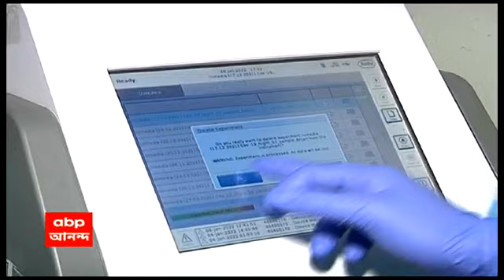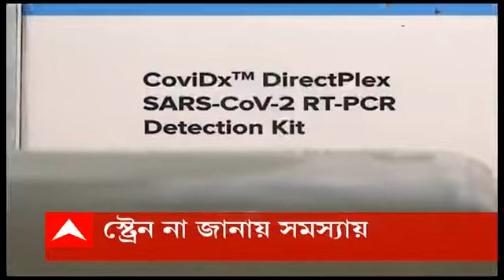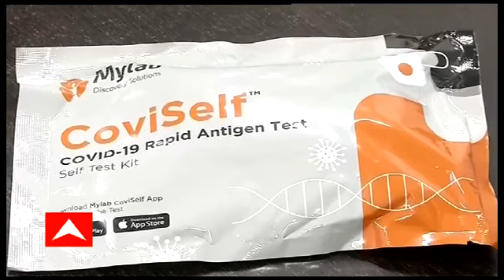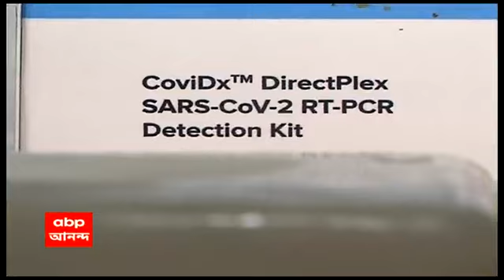GKSS (11.01.2022): সংক্রমণ বাড়লেও টেস্টের সংখ্যা কমায় রাজ্যে বাড়ছে উদ্বেগ| Bangla News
সংক্রান্তির স্নানে উত্তরাখণ্ড, ওড়িশায় নিষেধাজ্ঞা। কলকাতায় গঙ্গাসাগরমুখী পুণ্যার্থীদের ভিড়। করোনার কোপে পরপর প্রতিষ্ঠান। সংক্রমণ বাড়লেও টেস্টের সংখ্যা কমায় উদ্বেগ। লাগামছাড়া কোভিডের মধ্যে লাফিয়ে বাড়ছে ওষুধের দাম। ঘণ্টাখানেক সঙ্গে সুমন।